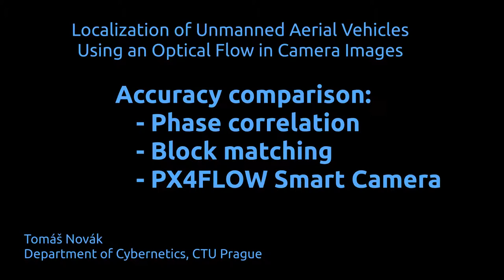UAV Optical flow localization - horizontal speed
Video shows experiment comparing developed Phase correlation method with Block matching method and PX4FLOW Smart Camera.

Parameters of this experiment:
- resolution 480x480 px
- 35 FPS
- altitude: 1.5 m
- Bluefox lens: 2.1 mm
- PX4Flow lens: 16 mm
- max. speed: 2m/s